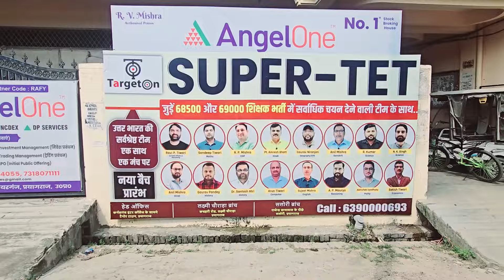TargetOn सरोली ब्रांच: आपके भविष्य की नई दिशा– आपका स्वागत है !💐💐